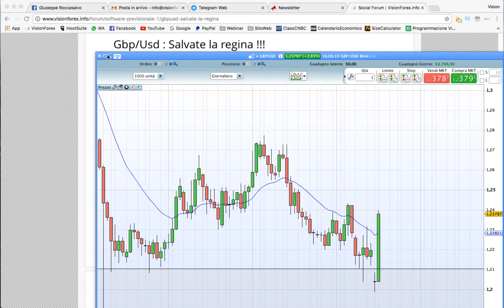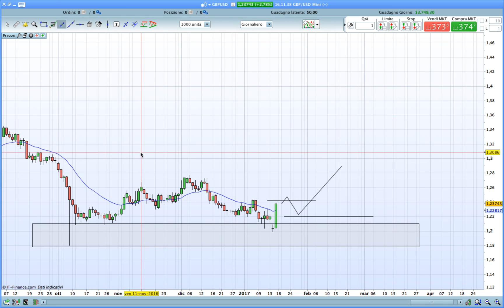GBPUSD: la grande botta!